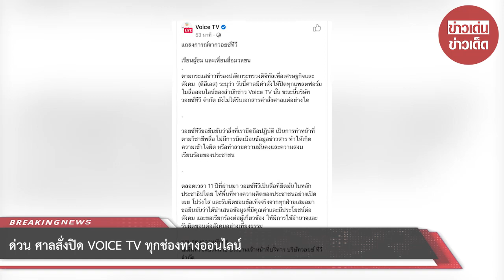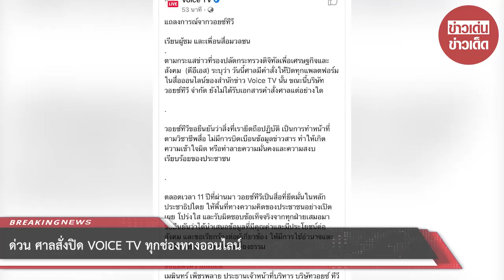ด่วน! ศาลสั่งปิด VOICE TV ทุกช่องทางออนไลน์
ขอบคุณที่มา :
ขอขอบคุณข้อมูลจาก: